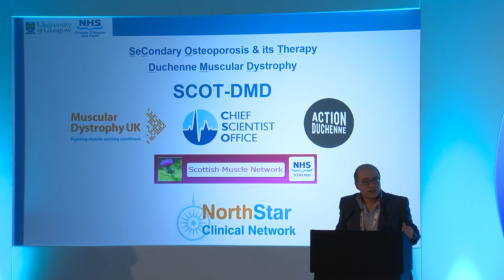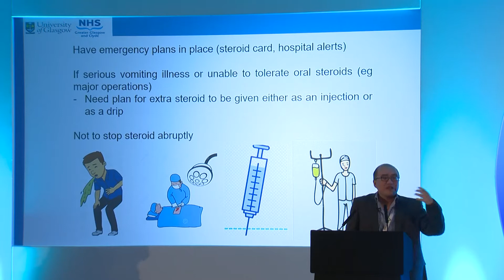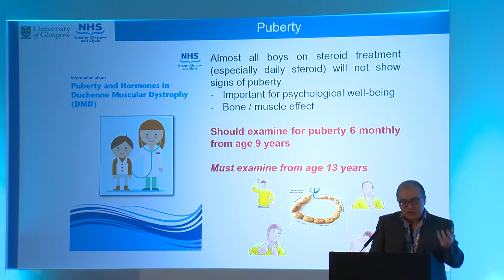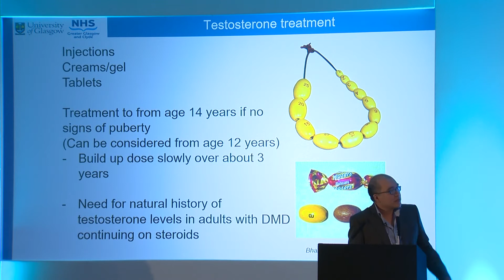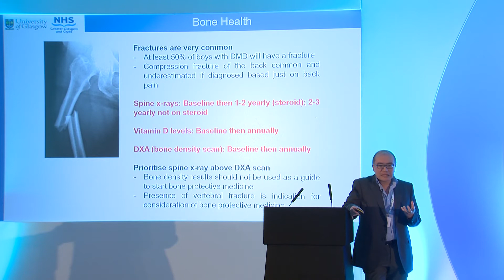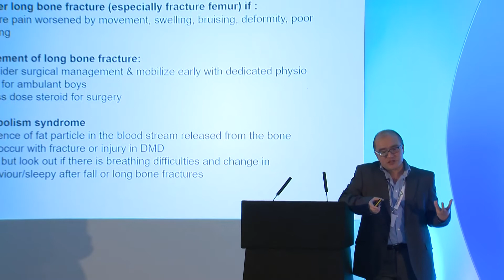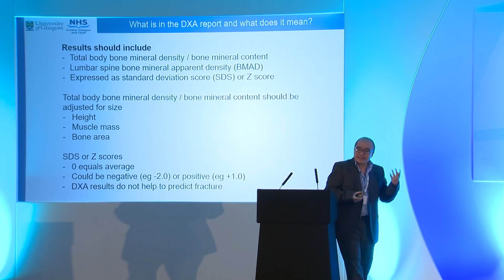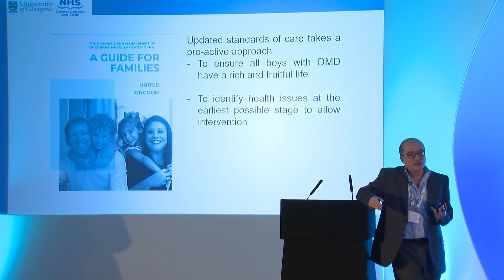Jarod Wong: Bone Health & Endocrine Management (Duchenne Standards of Care)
At our recent Action Duchenne International Conference, experts from across the world gave talks on topics around the current Standards of Care for Duchenne.

Starting today, we will be publishing these talks each week to share with our community online and on our website.

This first talk was given by Dr. Jarod Wong, and he explains Bone Health and Endocrine Management in Duchenne muscular dystrophy.